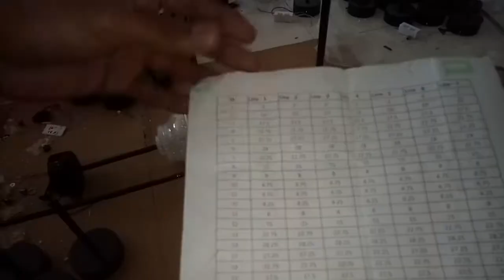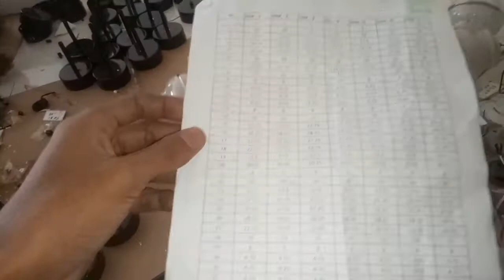how to make led light connection। এলিডি লাইট কানেকশন। high quality led light bd। Electric kaj shikhi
এলইডি লাইটের পাইকারি মার্কেট পাবেন না, এই এলিডি লাইট বাহির থেকে আনা  led light wholesale market no Electrical Business in bangladesh হোলসেল মার্কেট  নাই, ইলেকটিক কাজ শিখি।